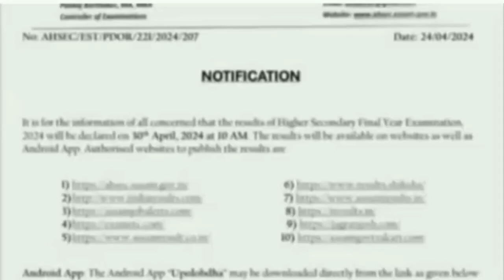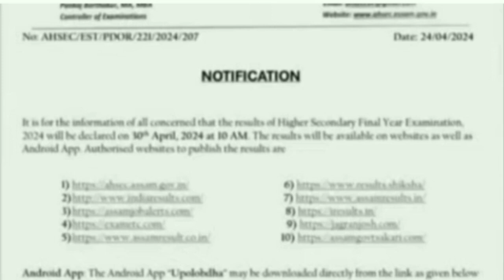HS Result Date 2024 || Official Notice নে ?কাইলৈ দিব নে HS ৰ Result || HS Result 30 April ?